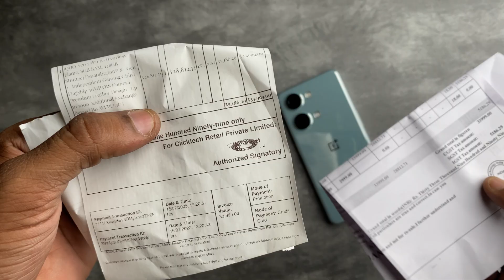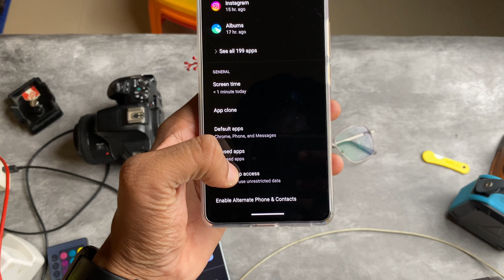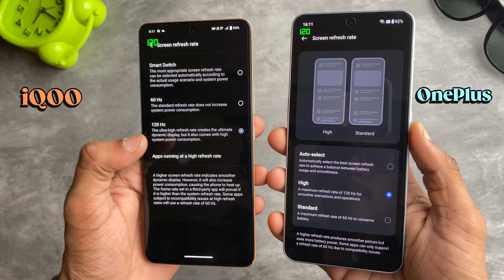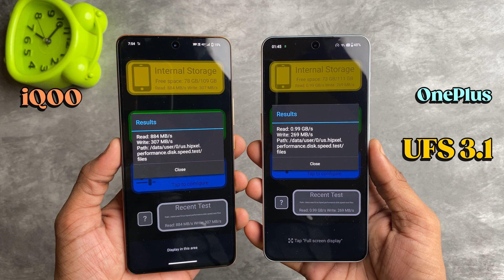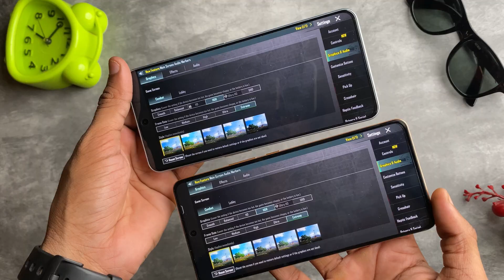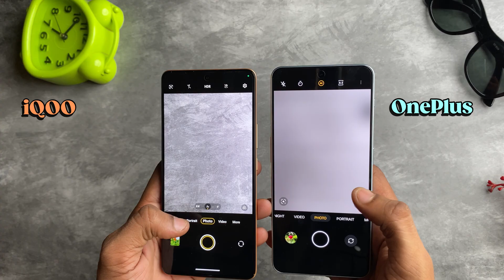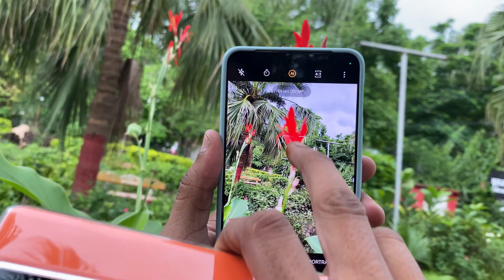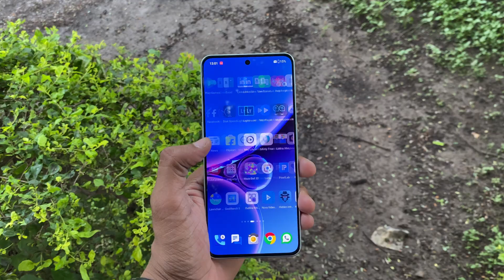IQOO Neo 7 Pro vs OnePlus Nord 3 Honest Comparison - which is Best ?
This video is regarding iqoo neo 7 pro vs oneplus nord 3 in 2023, Which one should you buy . oneplus nord 3 price is 1k higer than iqoo neo 7 pro , oneplus nord 3 vs iqoo neo 7 pro  full comparison, including iqoo neo 7 pro  vs oneplus nord 3 speed test , oneplus nord 3 camera vs iqoo neo 7 pro camera as well .

IQOO Neo 7 Pro vs OnePlus Nord 3 or Iqoo neo 7 pro vs Oneplus nord 3,Oneplus nord 3 vs Iqoo neo 7 pro & iqoo neo 7 pro vs oneplus nord 3 camera test & Iqoo neo 7 pro vs oneplus nord 3 bgmi test

Video Time Stamps :
Introduction 00:00
price - 00:28
box content - 00:35
look and feel - 00:51
card Slot  - 01:41
vibration motor - 01:46
fingerprint- 02:00
call recording- 02:08
Display - 02:28
120Hz Issue - 03:42
Performance- 04:14
Multitasking- 05:43
software experience- 06:18
software update - 06:48
bgmi gaming - 06:56
Battery - 07:54
camera’s - 08:23
My Suggestion for best camera phone :- 11:53
Main Conclusion- 12:01

Nadir Siddiqui
Deeptech